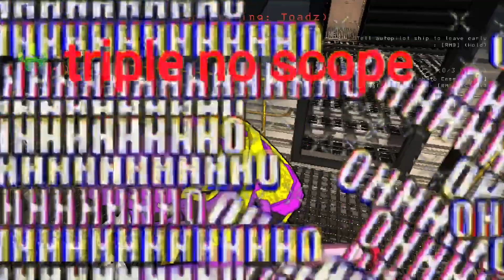Four Idiots Play Modded Lethal Company!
Four idiots attempt to play one the most popular games of the year. and it goes as well as expected! Doesn't help that we have mods that make this game 15x harder then normal!

The rest I own a license to use them